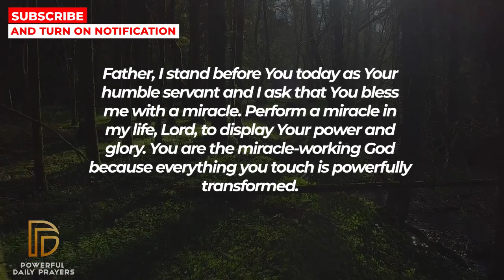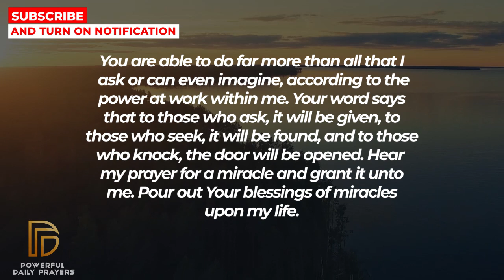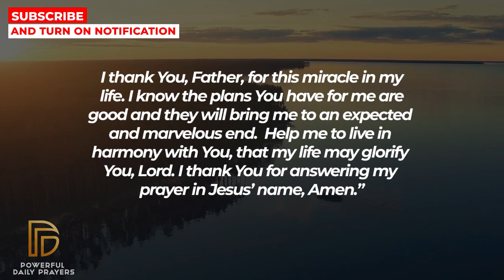THIS PRAYER WORKS REALLY FAST - WATCH NOW | Powerful Miracle Prayer For Blessings Daily